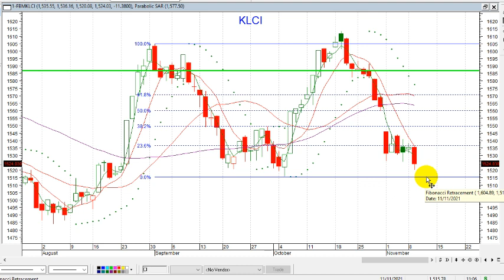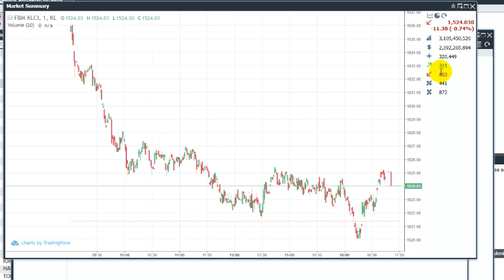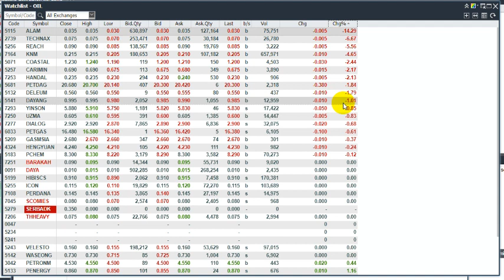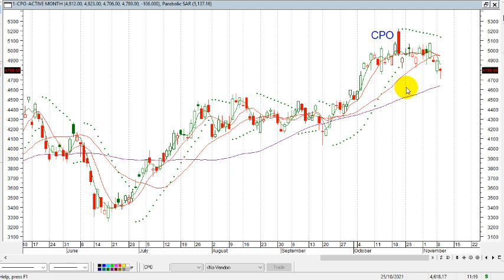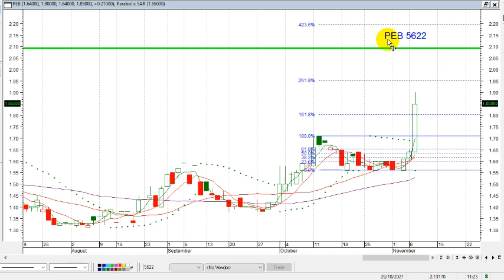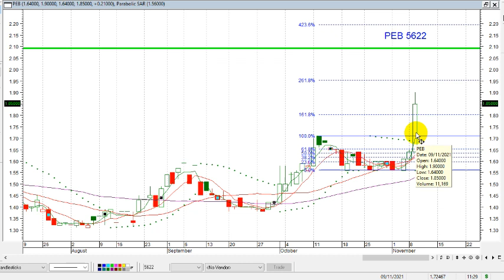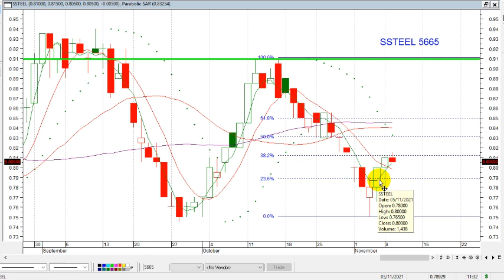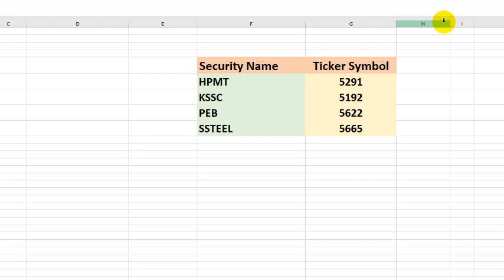KLSE SELECTION OF TRENDING STOCKS FOR 10 NOV 2021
IKLAN &&&&&&&&&&&&&&&&&&&&&&&&&&&&&&&&&&&&&&&&&&&&&&
Security Name Ticker Symbol
HPMT 5291
KSSC 5192
PEB 5622
SSTEEL 5665